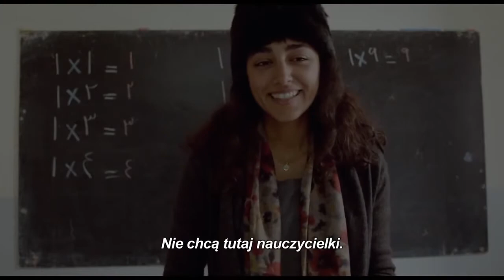Pewnego razu na dzikim wschodzie - zwiastun pl (720p)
Kurdyjski bohater wojenny, Baran, stacjonuje w małej miejscowości na granicy Iraku i Turcji, gdzie panuje bezprawie i korupcja.